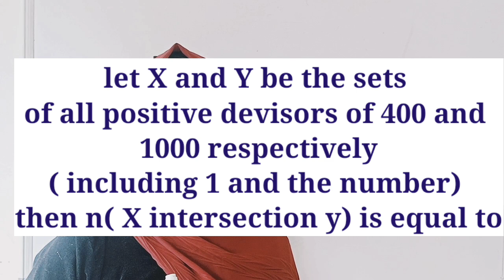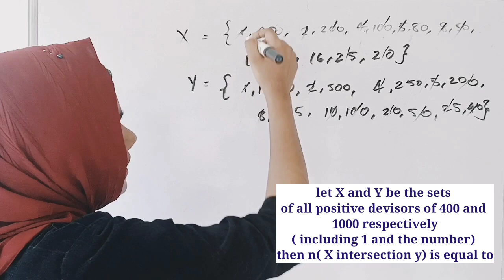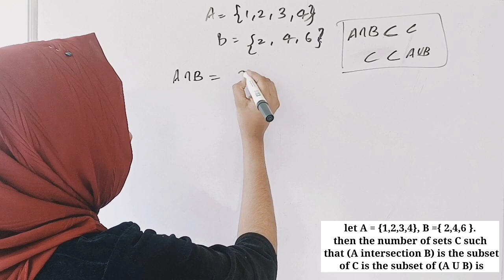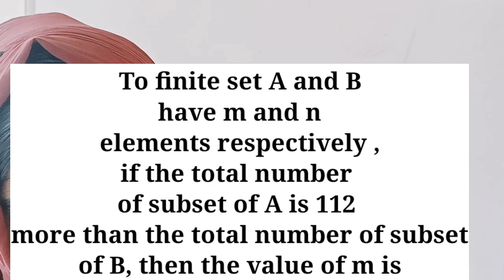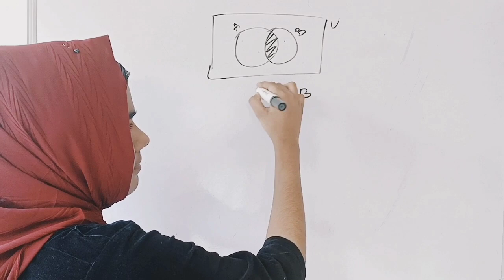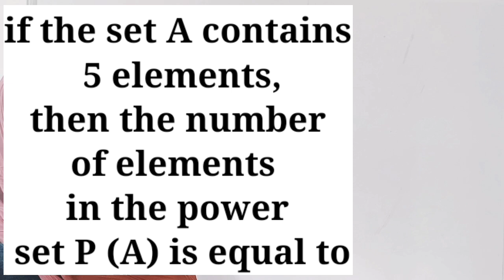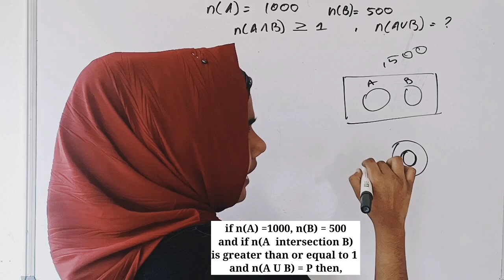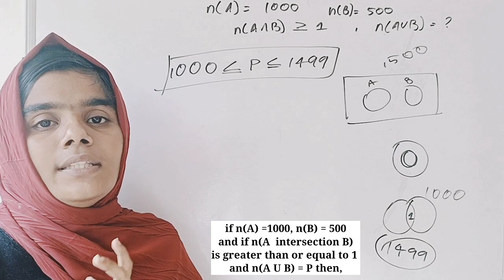KEAM Previous Year +1 Maths Chapter 1 SET Questions || Entrance level || Mathematics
entrance level question